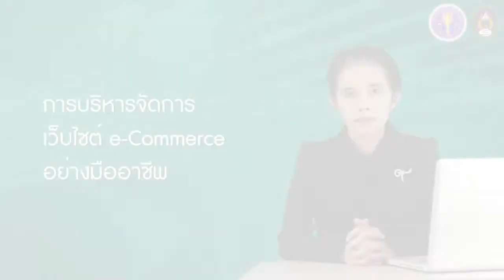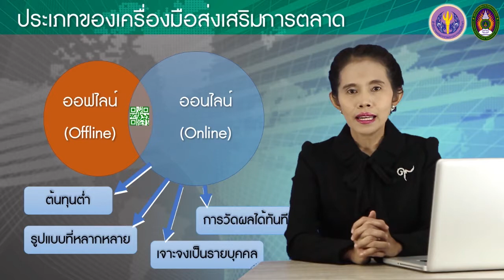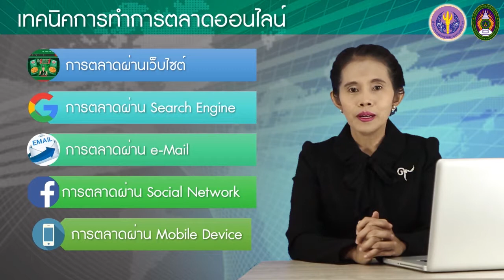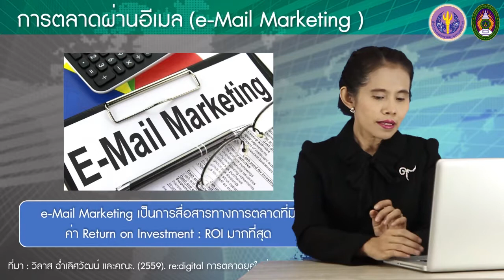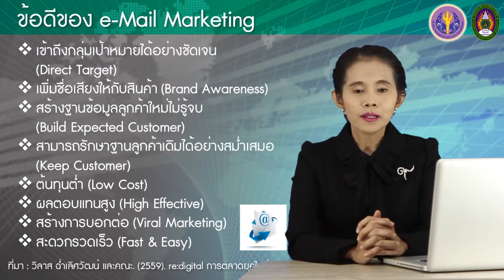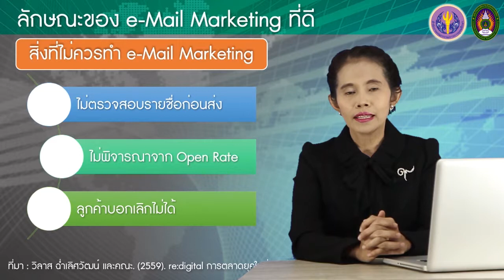9-3 การส่งเสริมการตลาดผ่านอีเมล (e-Mail Marketing)